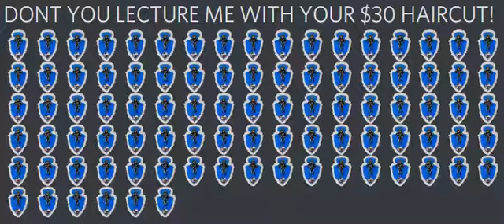$30 haircut bearcat edition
more like -30W bearcat

whirrrrrr

don't you lecture me with your 30 dollar haircut